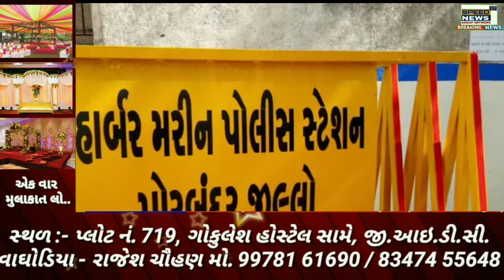PORBANDARના દરિયાઈ સમુદ્રમાંથી સુભાષનગર હાર્બર મરીન પોલીસને ૨ શંકાસ્પદ ૨ કબુતરો મળ્યા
પોરબંદરના દરિયાઈ સમુદ્રમાંથી સુભાષનગર હાર્બર મરીન પોલીસને ૨ શંકાસ્પદ ૨ કબુતરો મળ્યા

કબુતરોના પગમાં ચિપ્સ અને પાંખો પર કોઈ પ્રકારનો સંદેશ હોવાની દિશામાં તપાસ શરૂ

રામ મોઢવાડીયા પોરબંદર